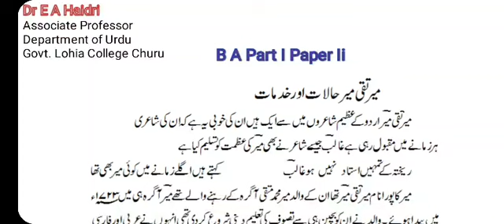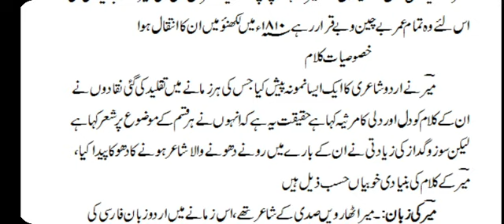B A Part I Meer Ki Hayat o Shayeri Part I